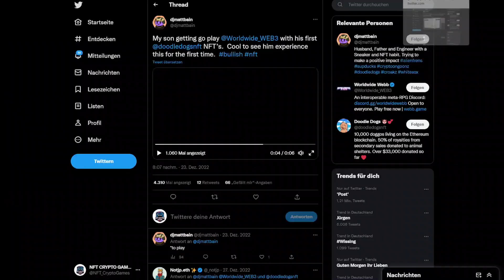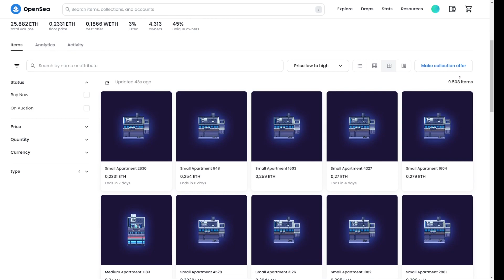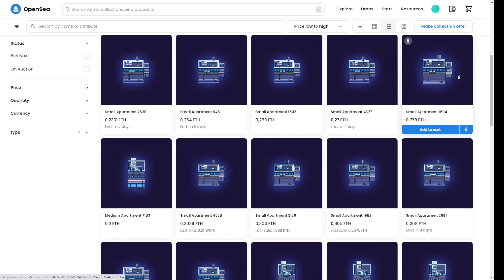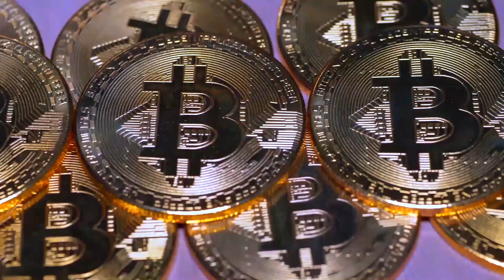PIXEL ART METAVERSE MMORPG 🎮🕹️ WORLDWIDE WEBB 🎮🌐 NFT GAME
Worldwide Webb ist ein interoperables Pixel Art MMORPG Metaverse Game mit Utility für bekannte NFT Projekte...

Web 3 Gaming , Web3Game , Web3 Game , Web3 Games , Web3 Gaming , Web3 , NFT , Krypto , Crypto , NFTs , Gameplay , Gaming , Tutorial , Spiel  , spielen , Pixelart , webb3